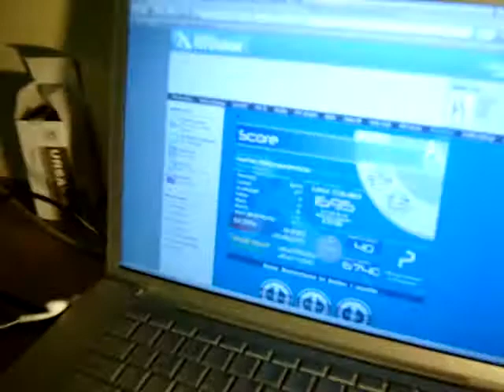leonid plays Necropotence